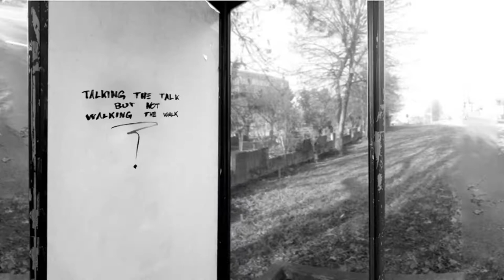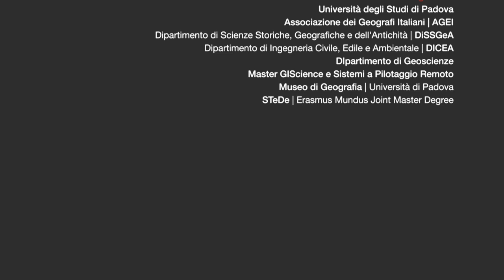Video della diretta streaming "Culture and Climate Change: Experiments in Public Geography"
Video della diretta streaming dell'intervento "Culture and Climate Change: Experiments in Public Geography" durante le Giornate della Geografia di Padova.
Modera Marina Bertoncin, responsabile della Sezione di Geografia del DiSSGeA dell'Università degli Studi di Padova.
Intervengono:
- Joe Smith, Director of the Royal Geographical Society (with IBG), formerly Professor of Environment and Society, The Open University
- Renata Tyszczuk, Professor of Architectural Humanieties, School of Architecture, University of Shieffield

Lo streaming è andato in onda sulla pagina facebook del Master GIScience e Sistemi a Pilotaggio Remoto dell'Università degli Studi di Padova (@MasterGIScience) il 14 settembre 2018.

WALK THE TALK
Giornate della Geografia
13 - 15 settembre 2018
Università degli Studi di Padova | Padova